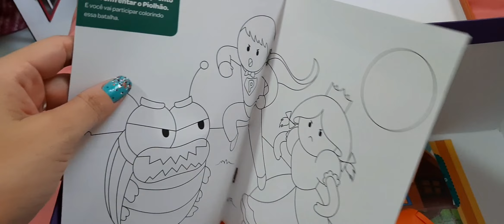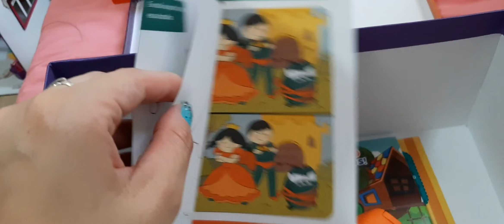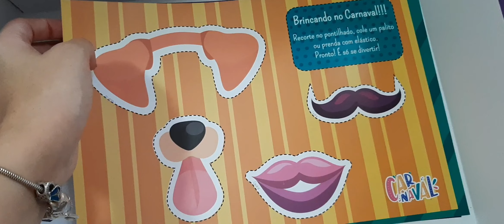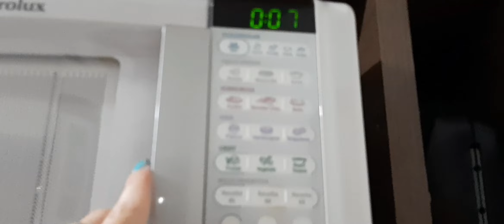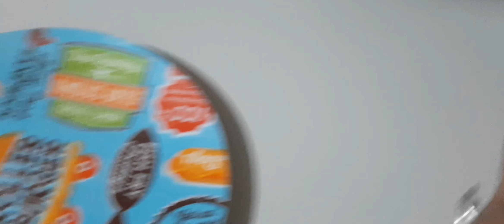VLOG l ABRINDO CAIXINHA l JANTA PRÁTICA l Tathi Fulber